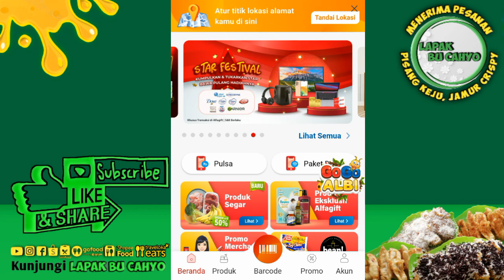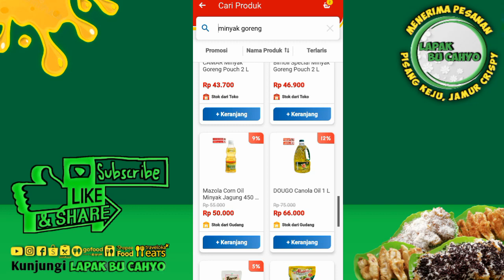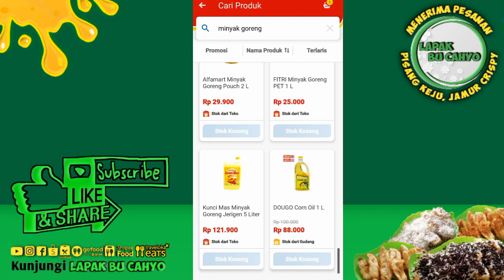harga minyak goreng hari ini sabtu 13 agustus 2022 di alfamart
Kali ini saya infokan cek update harga minyak goreng hari ini sabtu 13 agustus 2022 di alfamart

... Silakan tonton juga video bermanfaat lainnya...

Beli minyak goreng 1 liter hanya 17 ribuan di alfamart bayar pakai shopeepay
Cara beli minyak goreng murah 17 ribu di indomaret dan alfamart tanpa antri
Perang harga alfamart VS indomaret mencari yang termurah
Update terbaru rincian harga minyak goreng terbaru di alfamart dan indomaret
Harga minyak goreng di alfamart cuma 17 ribuan
Craa belanja murah di alfamart pakai shopeepay
Cara belanja murah di alfamart
Cara belanja murah di alfagift
Belanja murah di alfamart pakai shopeepay
Belanja di alfamart
Belanja bulanan
Belanja murah
Belanja mingguan
Belanja minyak goreng
Belanja di indomaret
Belanja di alfamart pakai shopeepay
Belanja murah di alfamart pakai shopee
Alfamart
Belanja di alfamart
Belanja di alfamart pakai dana
Belanja di alfamart pakai shopeepay later
Belanja di alfa pakai shopee
Shopeepay
Indomaret
Alfamidi
Minyak goreng murah di alfmart
Harga minyak goreng di indomaret
Harga minyak goreng di hypermart
Harga minyak goreng hari ini di alfamart
Harga minyak goreng di alfamart
Hypermart
Harga minyak hari ini
Harga minyak
Harga minyak di indomaret hari ini
Harga minyak terbaru hari ini
Harga minyak goreng terbaru hari ini di indomaret
Minyak goreng hari ini
Harga minyak goreng hari ini
Alfamart minyak goreng
Cek harga minyak goreng hari ini
Harga minyak goreng terbaru
Harga minyak goreng
Harga
Harga minyak
Harga minyak turun
Harga minyak naik
Harga minyak terbaru
Harga minyak hari ini terbaru
Minyak goreng murah
Minyak goreng langka
Minyak goreng tumpah
Minyak goreng curah
Minyak
Minyak curah
Harg minyak goreng sekarang
Update minyak goreng
Update minyak goreng hari ini
Update minyak
Update minyak goreng terbaru
Update minyak goreng sekarang
Updte minyak dunia
Update minyak hari ini
Update minyak goreng april 2022
Update harga minyak terbaru
Update harga minyak hari ini
Update harga minyak april 2022
Minyak goreng update
Update harga minyak goreng
Updte harga minyak goreng hari ini
Update minyak goreng
Update minyak goreng alfamart
Update minyak goreng alfamidi
Alfamidi
Minyak goreng
Minyak
Goreng
Alfa
Filma
Bimoli
Tropical
Sania
Delima
Dahlia
Alfamart
Sunco
Sovia
Cek harga minyak
Cek minyak goreng
Cek harga minyak goreng
Harga minyak goreng terbaru hari ini
Update harga minyak
Update harga minyak goreng hari ini
Harga minyak goreng hari ini 13 mei 2022 di supermarket superindo
Harga minyak goreng
Minyak goreng
Minyak
Superindo
Alfamart
Alfamidi
Indomaret
Minyak goreng superindo
Youtube bu cahyo vlog
Bu cahyo
Cahyo
Vlog
Lapak
Tutorial
Cara
Bu